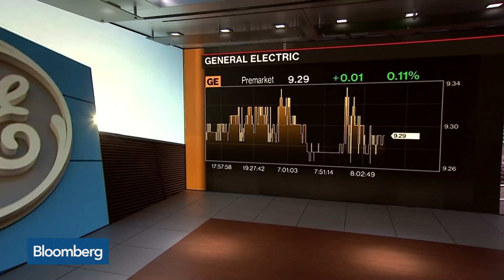GE Agrees to Sell Commercial-Lighting Unit to Private Equity Firm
Nov.06 -- General Electric Co. will sell its commercial-lighting division to American Industrial Partners in a deal for which financial terms were not disclosed. Bloomberg Opinion columnist Brooke Sutherland reports on "Bloomberg Daybreak: Americas." Her opinions are her own.